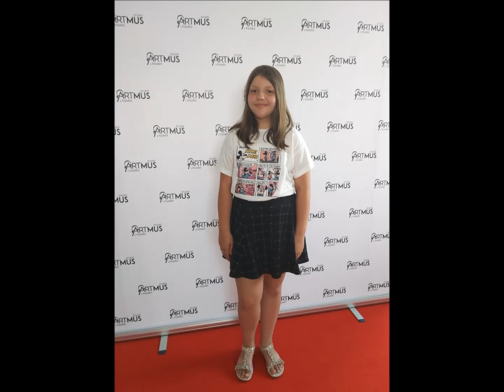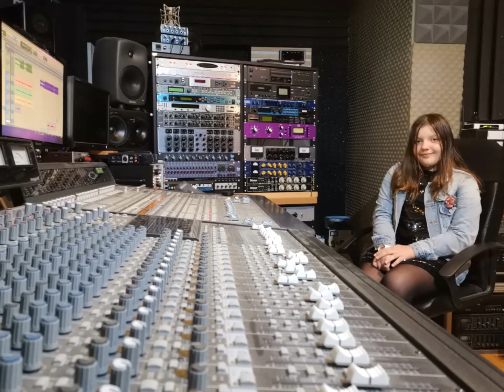STUDIO ARTMUS Jasło - MARIA IOANNIDOU - KRÓLOWA DRAM (COVER)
Przygotowanie: Joanna Pisarek
ARTMUS Studio Wokalno - Instrumentalne JASŁO